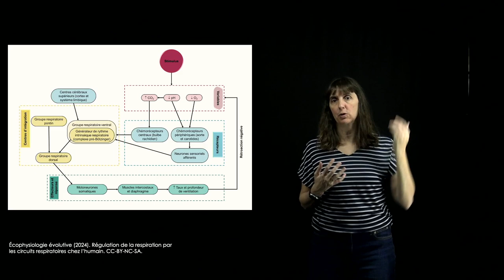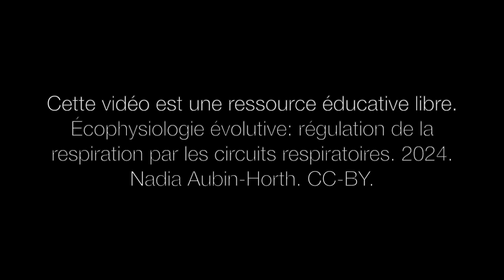Écophysiologie évolutive: régulation de la respiration par les circuits respiratoires.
Capsule portant sur la régulation de la respiration par les circuits respiratoires chez l’humain. Ressource éducative libre créée par Nadia Aubin-Horth, professeure titulaire au département de biologie de l'Université Laval, comme matériel complémentaire au livre interactif en ligne Écophysiologie évolutive, disponible gratuitement sur la plateforme Pressbooks. CC-BY.